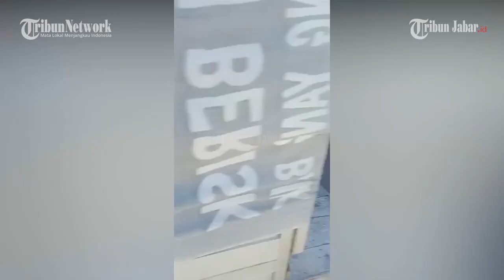Tekor di Tikungan, Pemotor Asal Cilacap Terjun Bebas 6 Meter di Jembatan Merah Cikidang, Pangandaran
Penulis: Padna | Editor: Adityas Annas Azhari | Video Editor: Edwin Tk